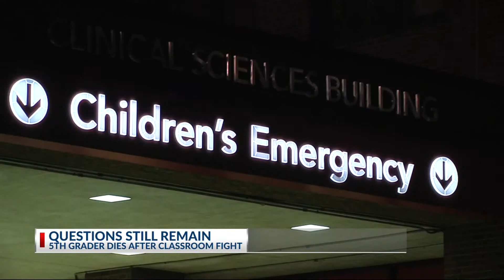Autopsy results for RaNiya Wright not released; "could take several weeks," officials say